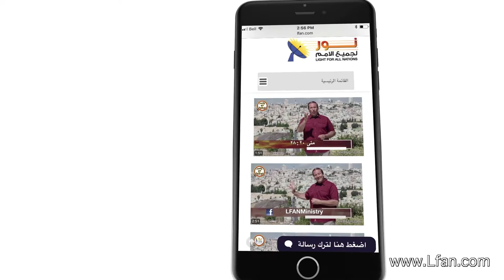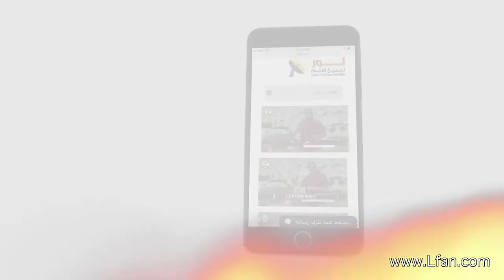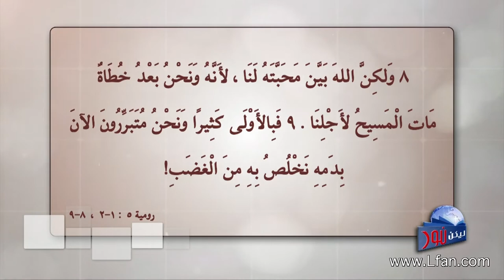ليكن نور - الحلقة ٤٥٠ - كيف يتبرر الإنسان عند الله ؟